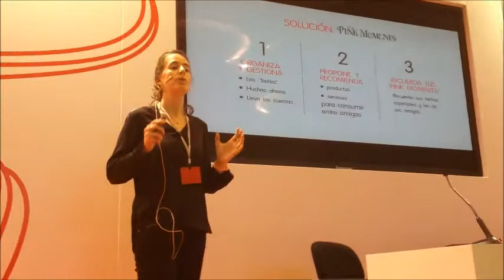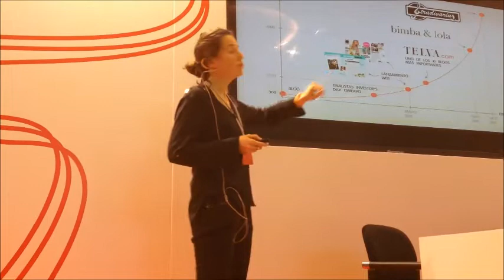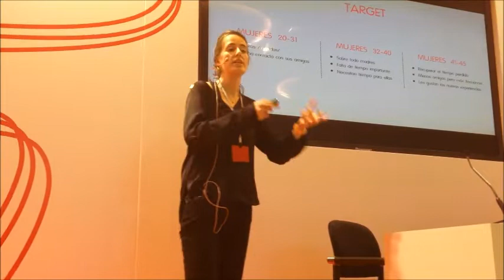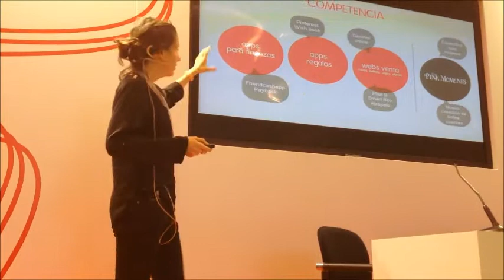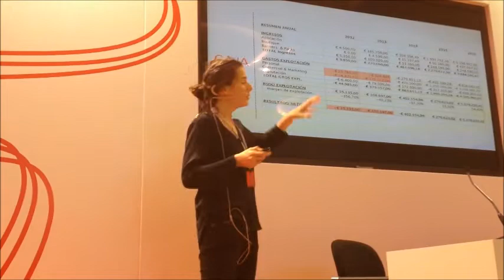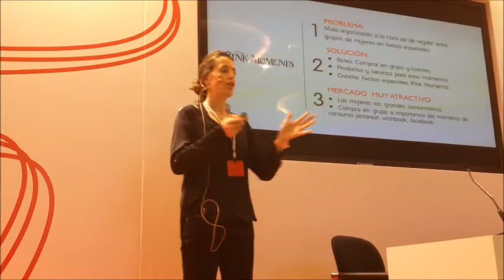Alejandra Apraiz presenta Pink Moments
Pink Moments es una aplicación móvil para organizar eventos entre chicas. La presentación se realizó en Bilbao durante Prestik 2012.